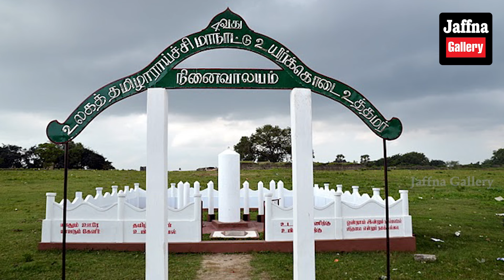இலங்கையின் இன்றைய 05.05.2024 மதியநேர பிரதான செய்திகள்|Today#JaffnaNews| @jaffnagallery